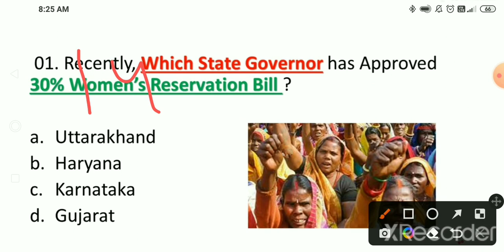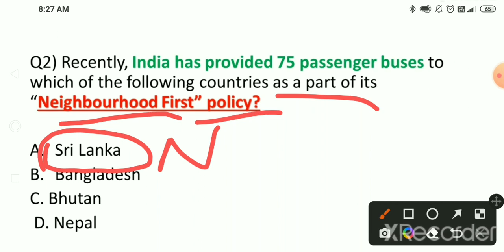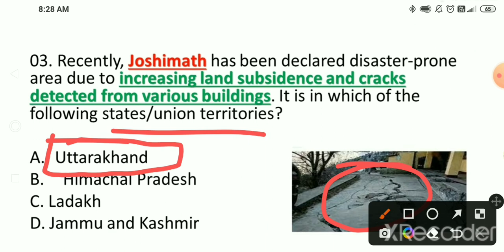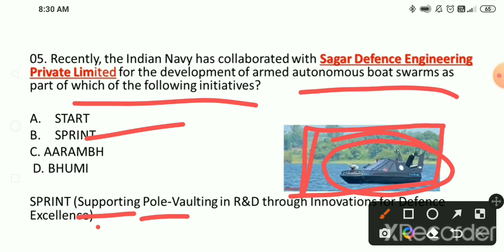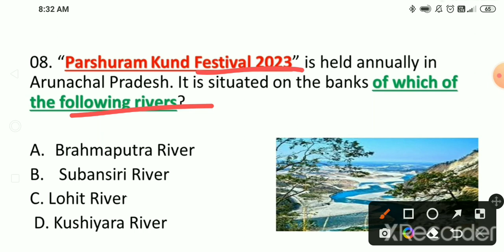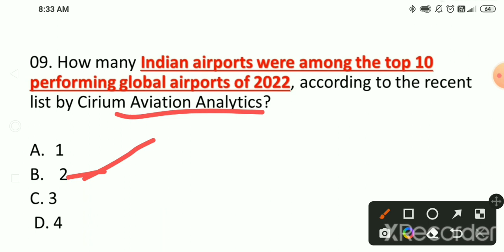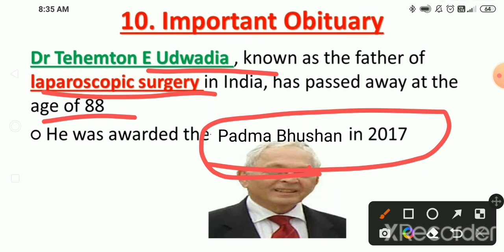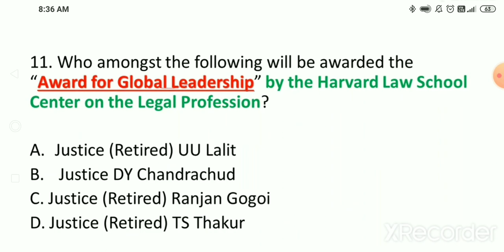14 January 2023 Current Affairs||Current Affairs in English||Daily Current Affairs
14 January 2023 Current Affairs||Current Affairs in English||Daily Current Affairs @iqthehope2313